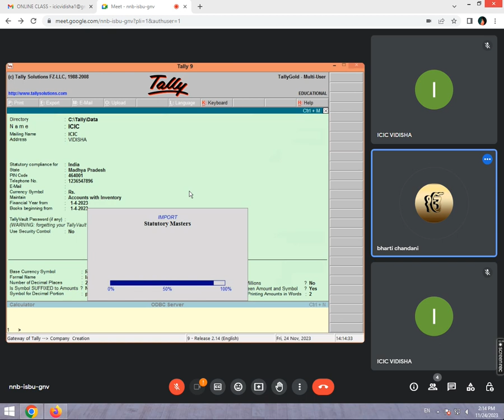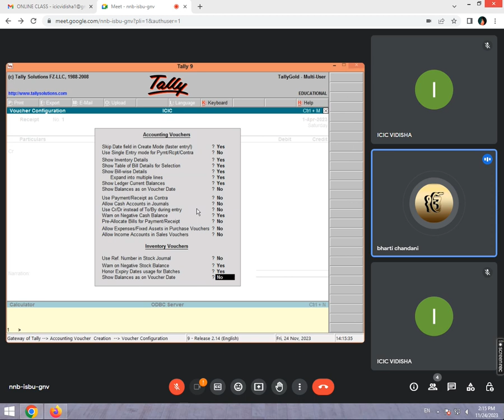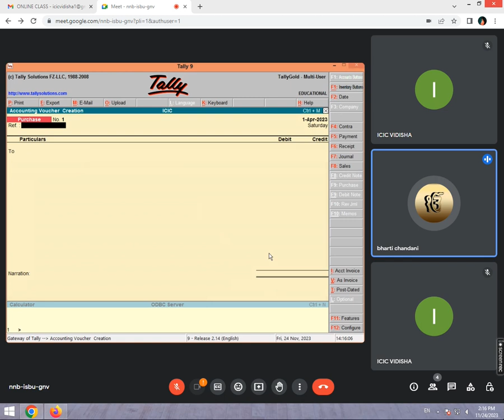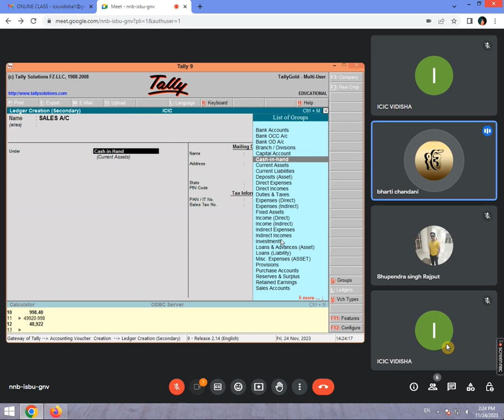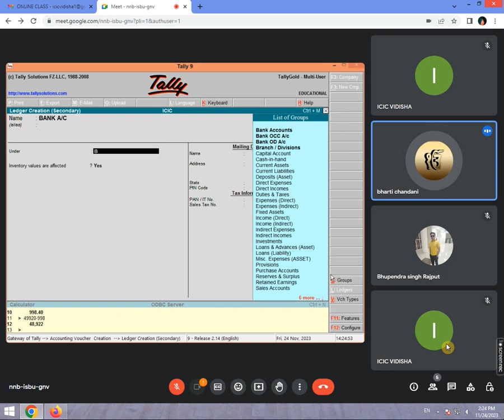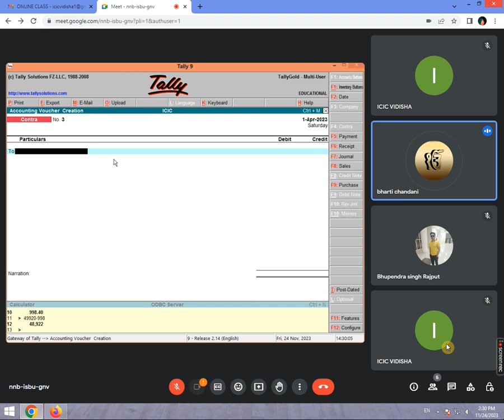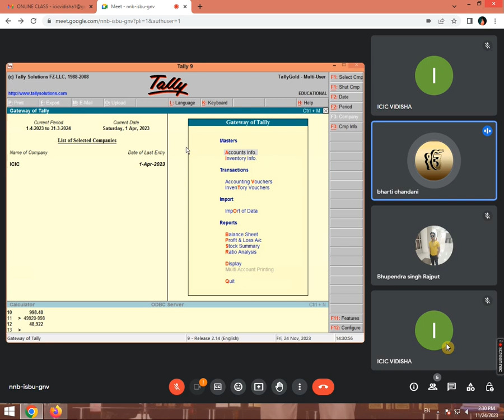2:00 TO 2:30 BUSINESS TALLY (QUESTION SOLVE + CONTRA VOUCHER ENTRY) BY BHARTI CHANDANI (24 NOV 2023)